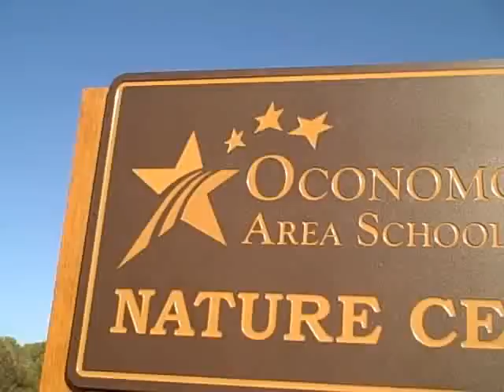ADVENTURES WITH THE YODELER Episode 1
TIME TO READ!  BETTER START NOW!!!  NHI IS READY TO READ TO THE TOP OF THE MOUNTAIN